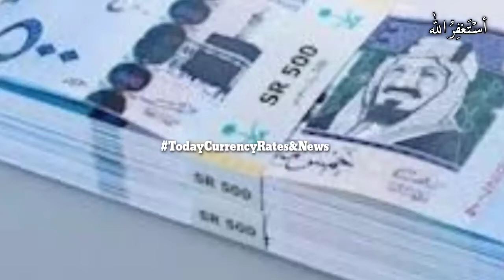SAR to PKR,SAR to INR, SAR to BDT, SAR to NPR,20 November 2020,Riyal Rates,Today riyal rate,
Saudi Riyal Live Rate, SAR to PKR, SAR to INR, SAR to BDT, SAR to NPR, 20 November 2020 Riyal Rates